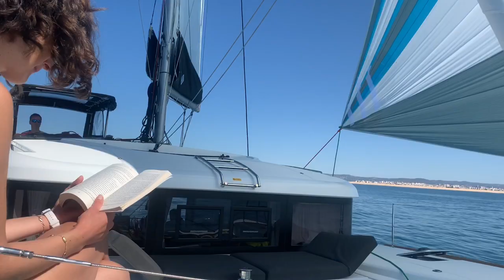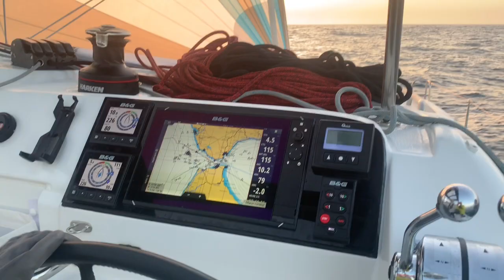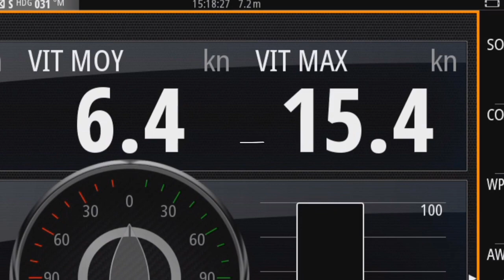Tranche de vie 2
Moments de vie à bord de Fidji, un Lagoon 40, lors d’un stage de croisière hauturière CAP Voile en catamaran entre Vilamoura (Portugal) et Saint Raphaël (France)